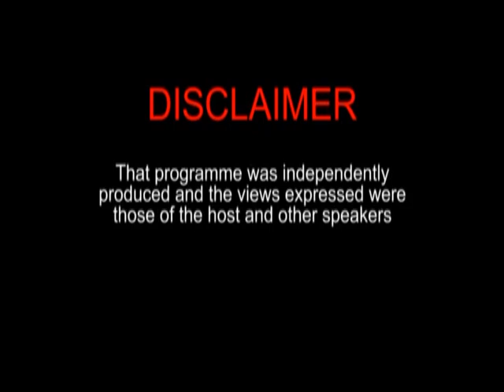Hold No Bars - with host Manzoor Nadir August 23rd 2019